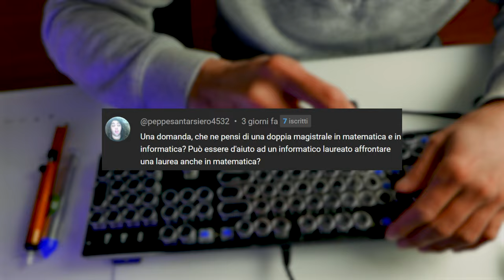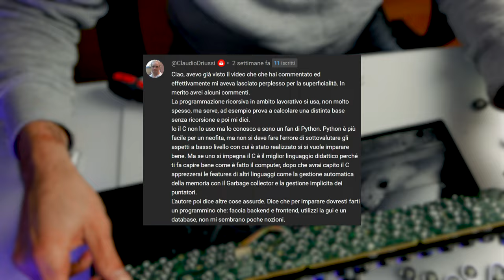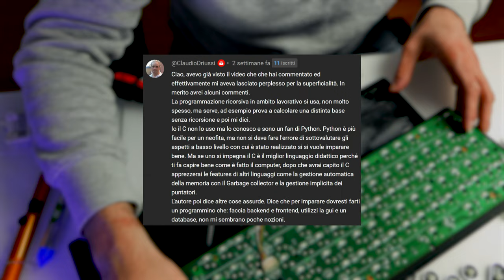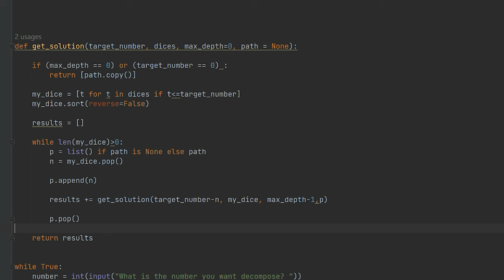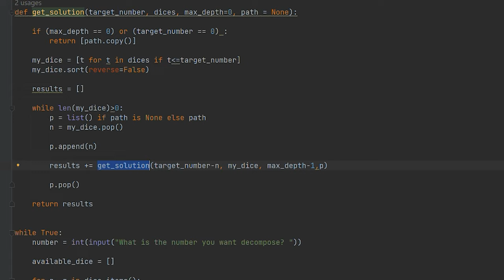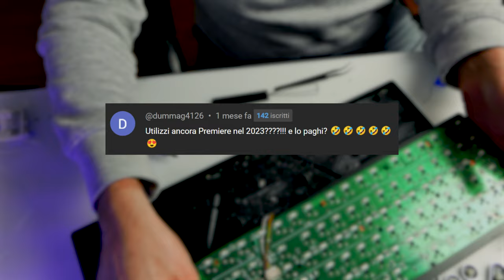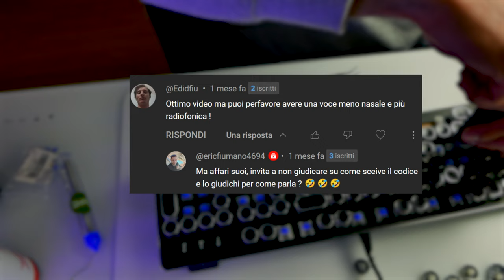LEGGO I VOSTRI COMMENTI DEL 2023 - AFK VLOG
In questo video, leggo alcuni dei vostri commenti che mi avete lasciato nei vari video delle ultime settimane, quindi video del 2023.

VIDEO VL-24-001